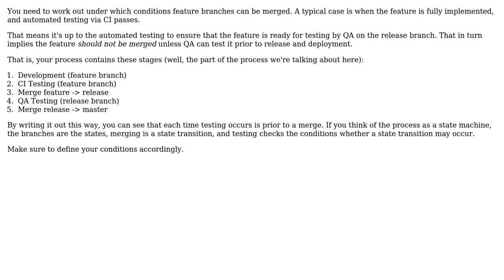Software Engineering: Branching strategy with GitHub releases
With thanks & praise to God, and with thanks to the many people who have made this project possible! | Content (except music & images) licensed under CC BY-SA | Music | Images & others | With thanks to user Jens Finkhaeuser user Glorfindel user Gaurang Shah and the Stack Exchange Network Trademarks are property of their respective owners. You are responsible for your own actions.